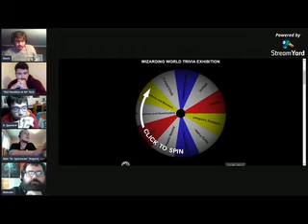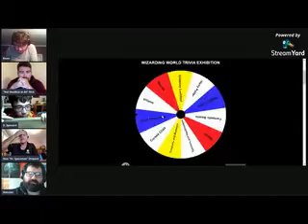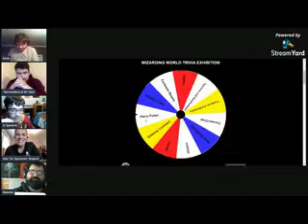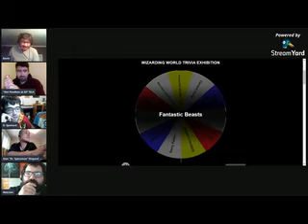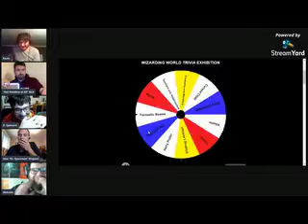Wizarding World Exhibition Bracket 2: David Garcia Alonso vs Malcolm Lay vs Nicholas Twohig!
We are back with the second bracket in the world of magic and wizards of the Wizarding World! Today we got David taking on Malcolm and Nicholas, who ya got?